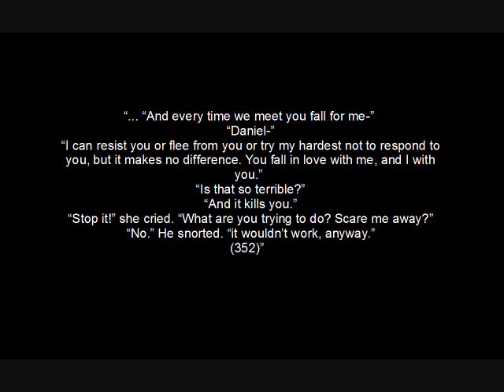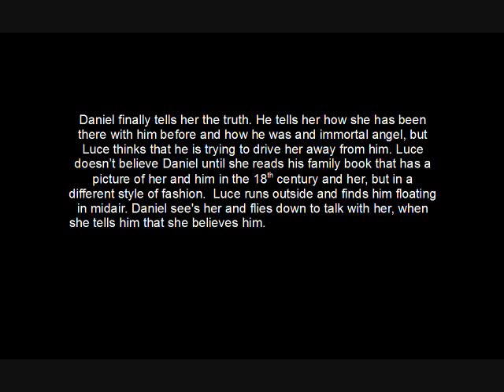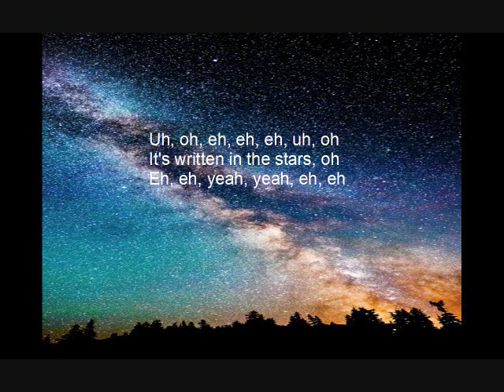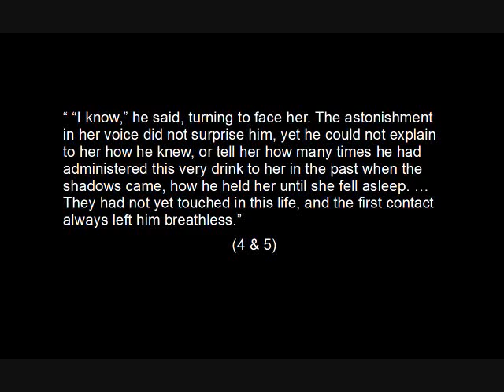Lovato fallen book report, by Yessica Ramirez